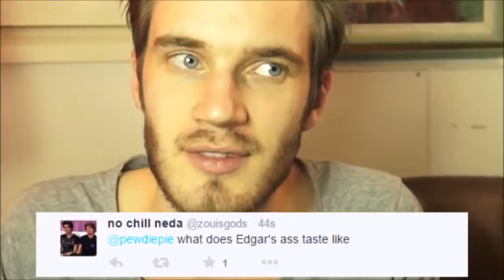I HAVE A VIKING BEARD! (PewDiePie, русские субтитры / rus sub)